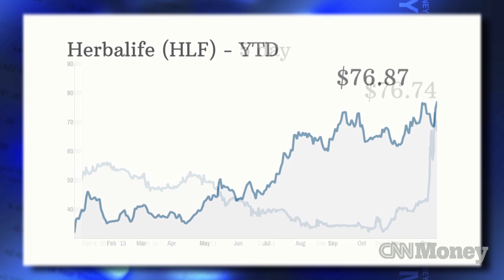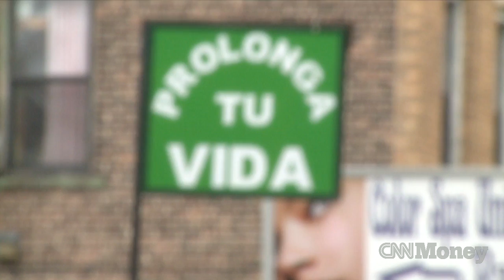Herbalife squeezes Ackman badly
Activist investor Bill Ackman is convinced Herbalife is a pyramid scheme. A financial re-audit doesn't answer that question, but the clean results send Herbalife stock soaring, leaving Ackman in a deeper hole.